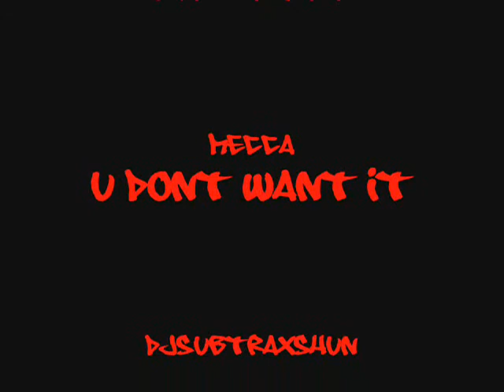atf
live@ the armory